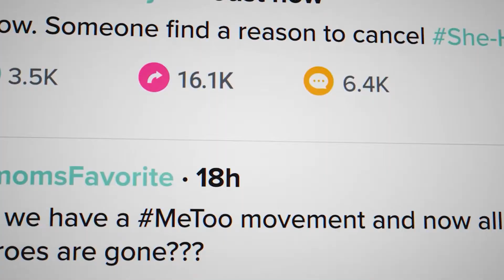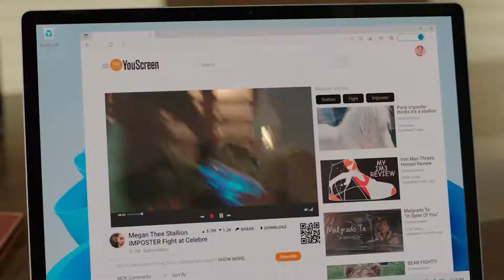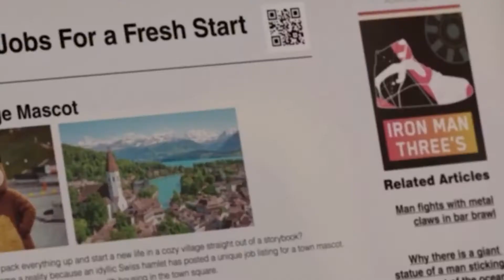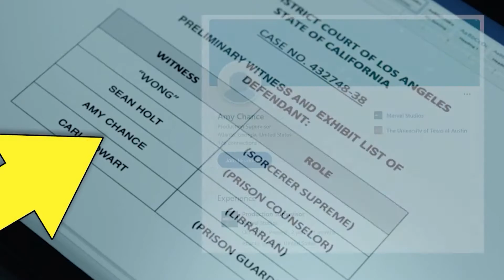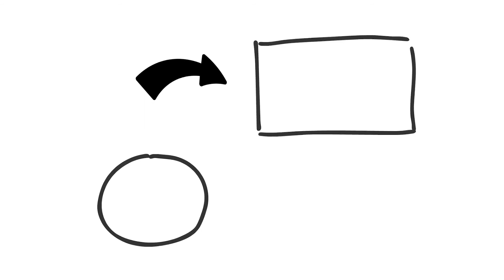She-Hulk Easter Eggs & Details You Missed | Reason Why Wong Broke out Abomination Out of Prison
This week's episode of She-Hulk: Attorney at Law resolves the conflict that stemmed from episode 2 involving Emil Blonsky and his parole hearing. After going through several hoops, Jennifer manages to help the former Abomination get out of prison while helping his former colleague win against an Asgardian elf.

Ready? Grab some popcorn it gonna be fun for a while, and off we go!

family-friendly pg clean content